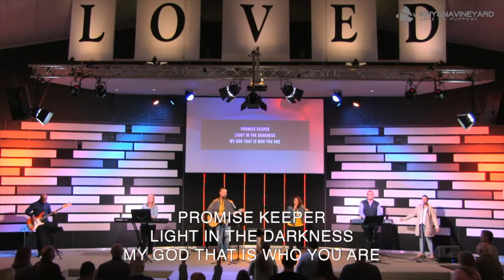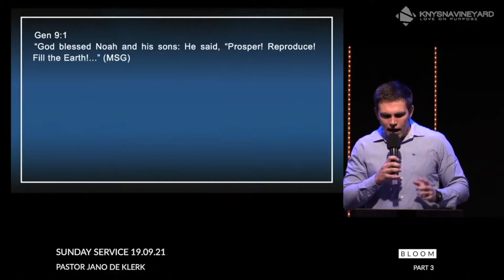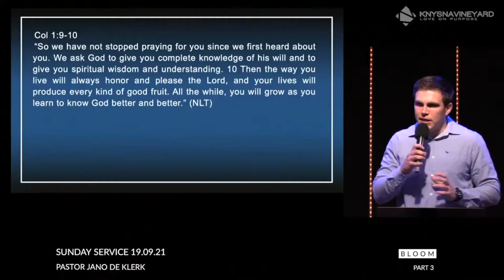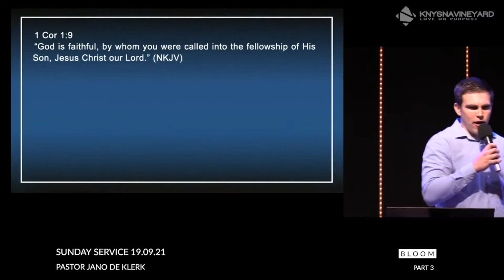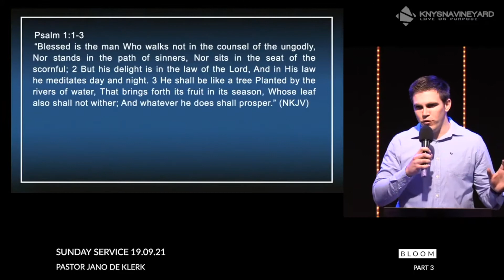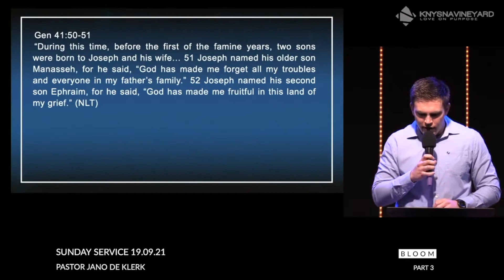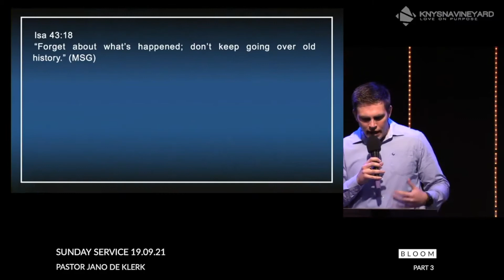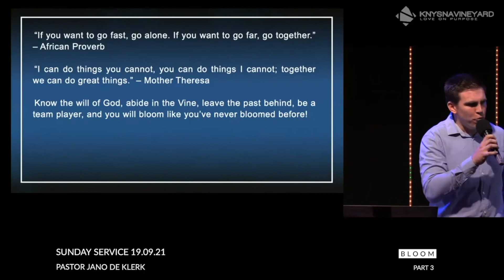BLOOM (Part 3)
Sunday Service 19 September 2021